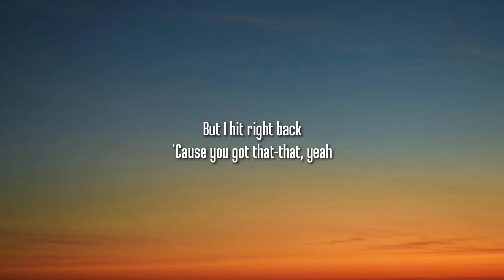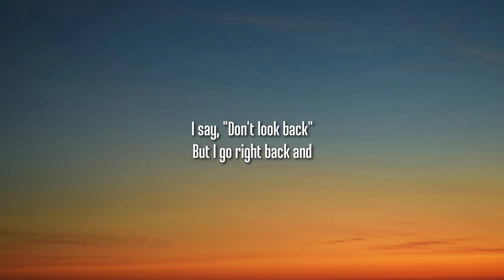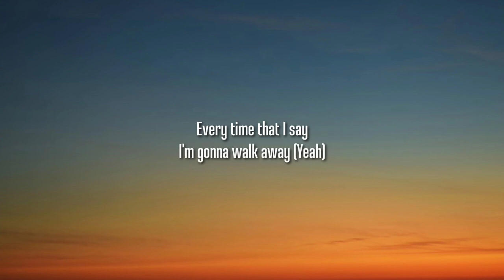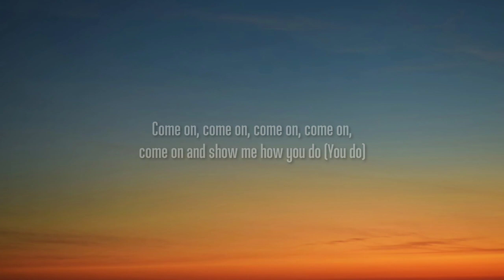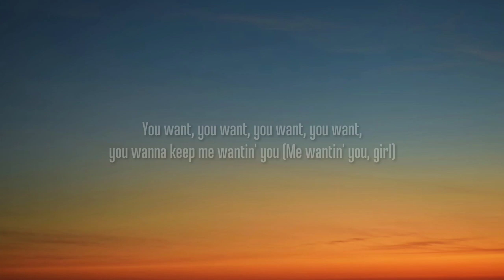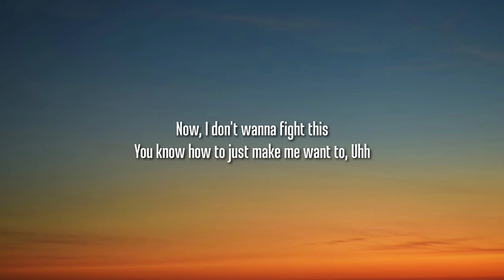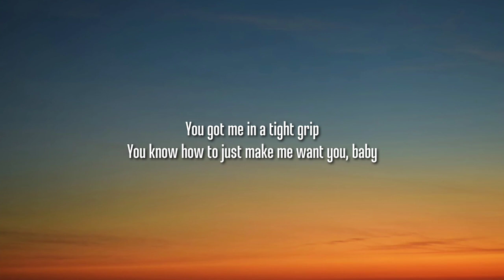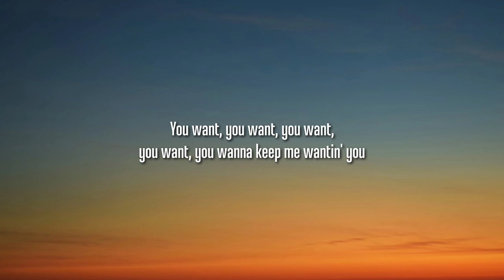Charlie Puth - Light Switch (Lyrics)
Lyrics:

[Intro]
Yeah

[Verse 1]
Why you callin' at 11:30